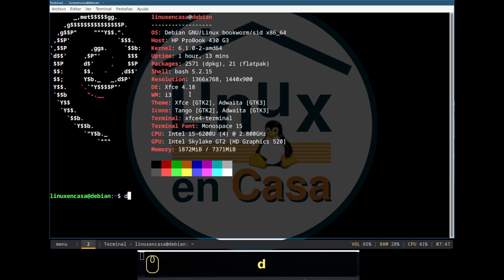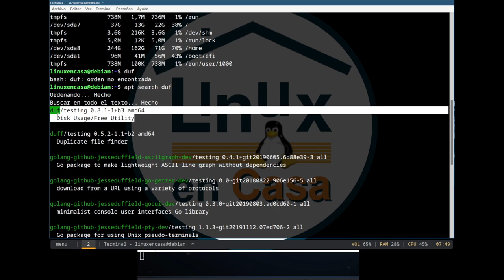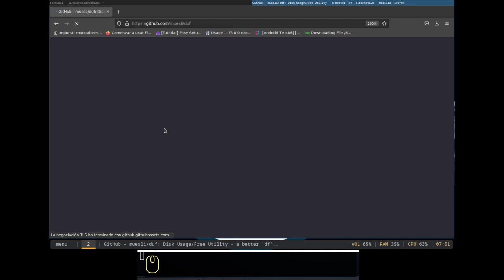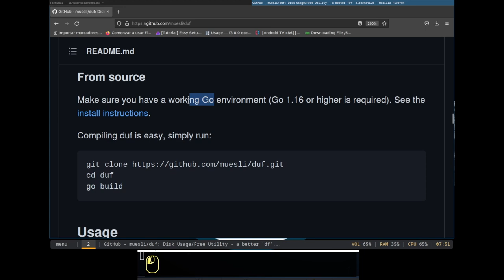Una Vistosa Alternativa a df para ver el Espacio Libre de mi Disco Duro [Linux Debian 12]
El comando df muestra un resumen de las particiones y el espacio en disco utilizado.  Ahora también tenemos una alternativa escrita en Go que muestra la información de una forma ordenada y colorida.
Probado en Debian GNU/Linux 12 Bookworm.